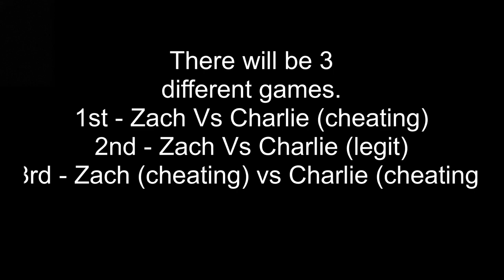Who is the best bedwars player? Part 1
Gray Is Charlie
Red Is Zach

This is the start of a series of videos where snipers will 1v1 each other.
In this video. As seen on hannahxxrose and by many dream smp members. Hypixel SS is the best bedwars group on hypixel which is a okay minecraft server. I do not even know what I am typing but I doubt you are reading this anyways xd.